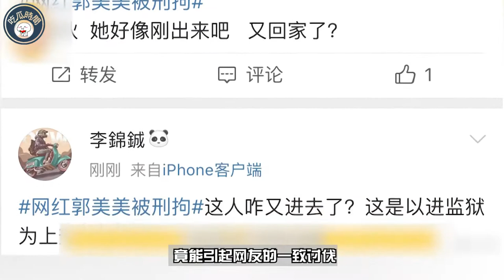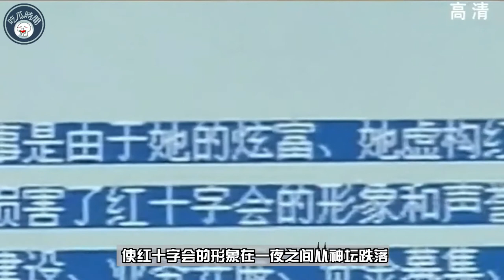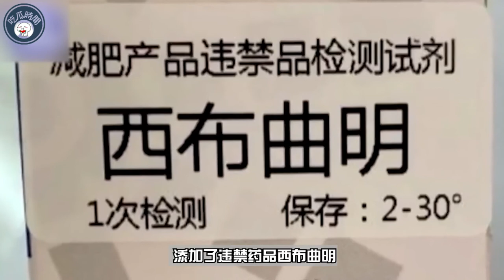郭美美：网红炫富一姐，刚出狱就再次被抓，后台关系再露？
郭美美再次被抓。2021年3月11日，浦东警方成功侦破一起生产销售添加违禁成分减肥类食品案件，抓获生产人员曾某某，销售人员周某某，郭某某等32名犯罪嫌疑人。现上述犯罪嫌疑人，警方依法刑事拘留，目前案件正在进一步侦办中。据有关知情人透露，被抓捕的郭某，正是不久前出狱的初代网红郭美美，消息一经爆出，网友直呼她不知悔改，自作自受。那么这个郭美美究竟做了什么？既能引起网友的一致讨伐？
1991年出生的郭美美，真名为郭美玲，曾是网红鼻祖，还带头掀起了一阵炫富浪潮。2011年在网络上，因为频繁炫富而引起人们的注意。从网上发出的各种照片来看，郭美美的生活极度的奢靡，拥有各种豪车豪宅，频繁的进入各种高级场所。